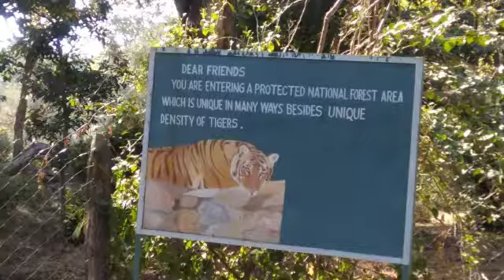Bandhavgarh national park , Madhya Pradesh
Great experience.